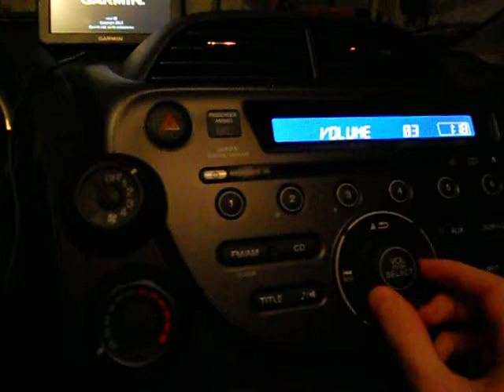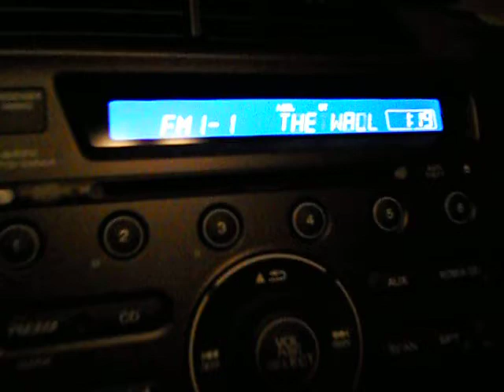Nikon Coolpix S3000 Camera Test